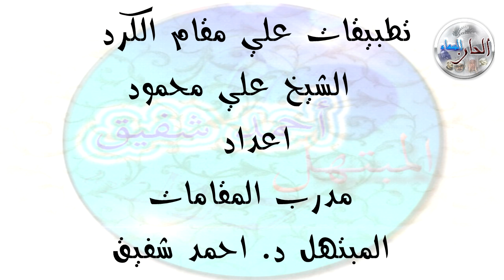مقام الكرد - الشيخ علي محمود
مجموعة حلقات تعليم المقامات للقراء والمبتهلين من البداية وحتي الاجتراف بكل سهولة ويسر
اعداد وتقديم مدرب المقامات المبتهل أحمد شفيق
يسرنا تواصلكم ودعمكم للمجموعة التعليمية حتي الوصول لمرحلة الاحتراف وتعميم الفائدة